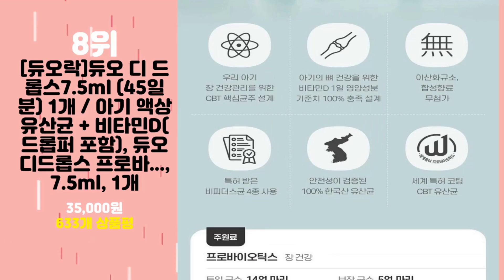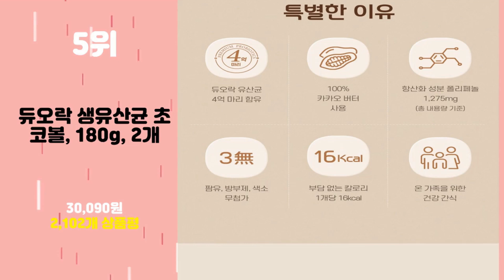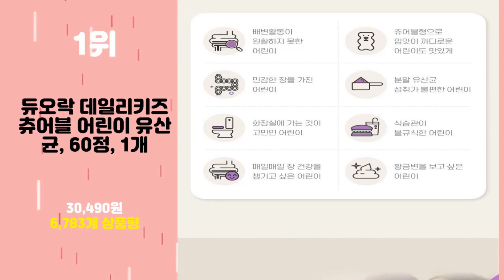2024년 가성비 듀오락 추천 TOP10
2024년 인기 듀오락 추천 TOP10을 소개합니다.

♥10위   듀오락 베이비 드롭 프로바이오틱스 플러스 비타민D, 7.5ml, 2개  [  49,240원  ]

♥9위   듀오락 키즈 유산균 750mg*100정, 100정, 1개  [  29,490원  ]

♥8위   [듀오락]듀오 디 드롭스7.5ml (45일분) 1개 / 아기 액상 유산균 + 비타민D(드롭퍼 포함), 듀오디드롭스 프로바..., 7.5ml, 1개  [  35,000원  ]

♥7위   듀오락 데일리키즈 츄어블 어린이 유산균  [  30,490원  ]

♥6위   듀오락 유기농 베이비 프로바이오틱스 유산균, 1g, 30개  [  31,820원  ]

♥5위   듀오락 생유산균 초코볼, 180g, 2개  [  30,090원  ]

♥4위   서울우유 듀오안 사과 요구르트, 150ml, 12개  [  9,380원  ]

♥3위   듀오락 베이비 드롭 프로바이오틱스 플러스 비타민D, 7.5ml, 1개  [  25,540원  ]

♥2위   아이배냇 생유산균, 60g, 1개  [  8,750원  ]

♥1위   듀오락 데일리키즈 츄어블 어린이 유산균, 60정, 1개  [  30,490원  ]